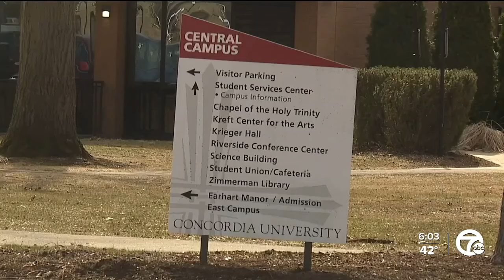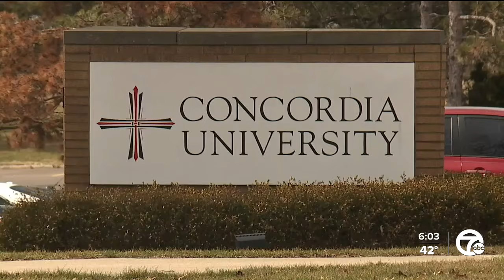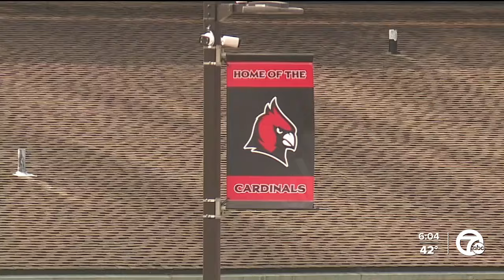Concordia University Ann Arbor will remain open next school year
Concordia University Ann Arbor announced Friday the university will be able to remain open for the 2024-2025 academic year.